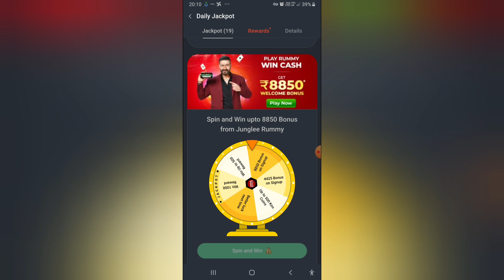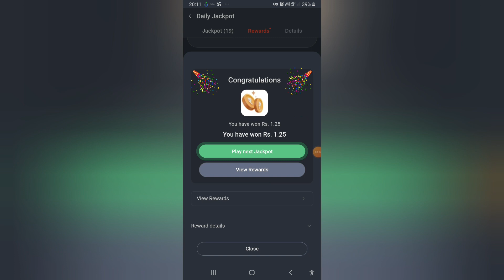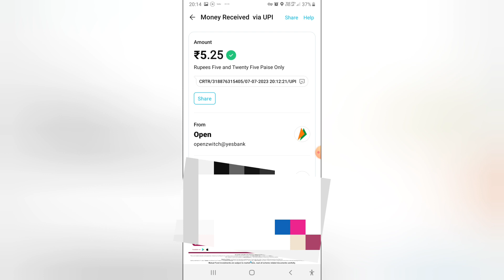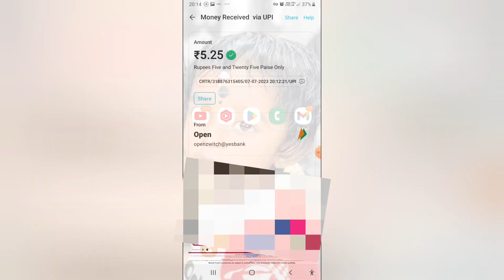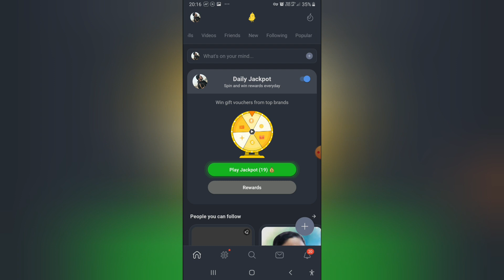Signup Karte hi Earning & Immediately Withdraw | New Earning App 2023 | Daily Earn ₹500/-